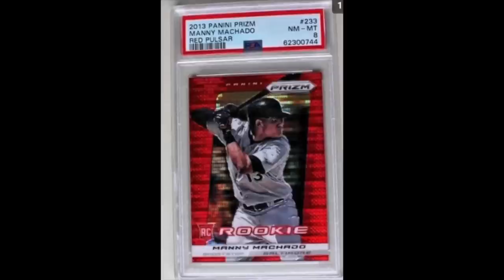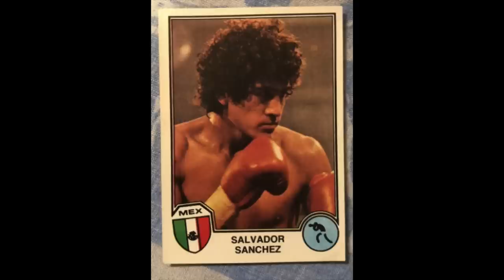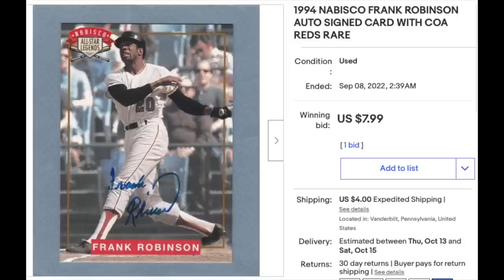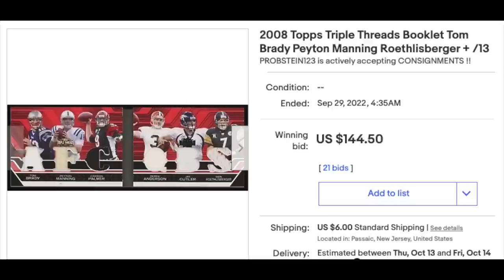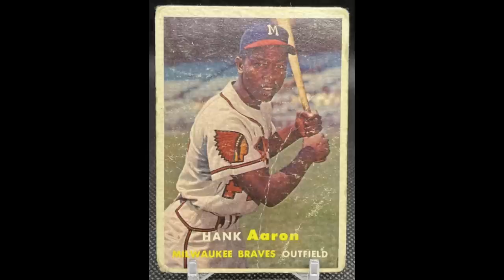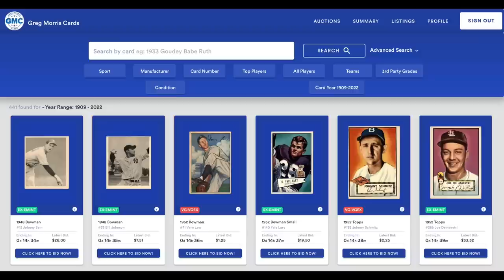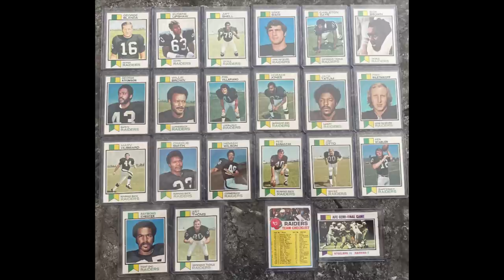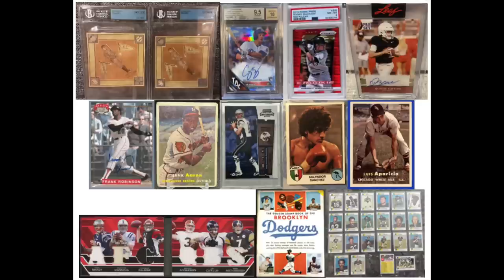Regular Rollers: Recent Card Sales including Brady, Aaron, Sanchez, Machado, Seager, Cobb, Stabler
Thank you to Greg Morris Cards (GMC) for sponsoring this week's episode.  Check out their inventory/website below:

Chris Sewall here.

1.  Please include "Regular Rollers" in the email title
2.  Include a link to the listing or pictures
3.  Include your name so I can reference you in the video
4.  If the sale was a best offer, please include the sale price

BTC ADDRESS: 1JXCgysKjBsjcbvNdvTd9L4CyiEUABPHEF
BCH ADDRESS: qrmfapl58xypqza4zjsw8fuw93nsldgryuvyrt225t
LTC ADDRESS: LepqejR8qHJaiugMHpVqmB8GrwUHSnBzCr
DOGE ADDRESS: D76qATevoYoGeU2gEhwTAzNBzhPvX7jWbt
XRP ADDRESS: rE4mneLpxb6UmjsC9VrfYCDK1M6qvHt2ZB
XTZ ADDRESS: tz1UPUkQrm9fKp2TXrKDXMQQs1KEeXjR9woM

CHANNEL SCHEDULE (all videos post 9:00am EST):

MONDAY: Miscellaneous (Stories, Hobby News, etc)
WEDNESDAY: High Rollers
THURSDAY: Regular Rollers
SATURDAY: Miscellaneous (Goldin Auctions, Lists, etc)